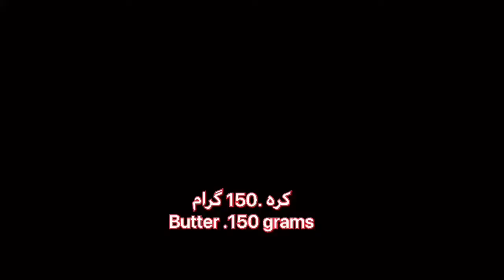طرز تهیه کلوچه کشمشی»» Delicious Raisin Cookies 😋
سلام دوستان عزیز اگر از ویدیو های من خوشتان آمده پس لطفا حمایت کنید و چنل یوتیوب مرا سابسکرایب کرده روی علامت زنگ فشار دهید تشکری میکنم 🔔